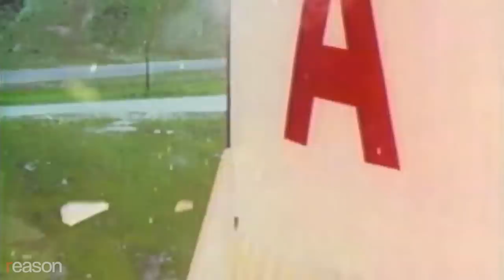Billionaires in Space: How Musk, Bezos, and Branson Could Save Humanity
Aerospace pioneer and SpaceShipOne designer Burt Rutan on the dawn of private space travel.

The dynamism of the emerging private space industry, with its eye-popping aircraft designs and new approaches to launches, is rejuvenating excitement around space travel. Once monopolized by a budget-busting federal bureaucracy, space travel now has new leaders: wealthy philanthropists with boyhood dreams of spaceflight, and entrepreneurs who believe that they can make money selling tickets to the edge of space.

When Reason first declared the "dawn of private ventures in space" in 1979, we were admittedly off by a number of years. But in the last decade, billionaires such as Elon Musk, Richard Branson, and Jeff Bezos have been working through costly failures and lengthy experiments to arrive at workable approaches to commercial spaceflight. In 2019 investors poured a record $5.8 billion into hundreds of space ventures.

"Even though the industry, the world, all the primes, all the governments had concluded that it's impossible to reuse rocket boosters, [Elon Musk and Jeff Bezos] took enormous risks and try it anyway," says famed aerospace engineer Burt Rutan. "And you know, they all crashed at first and kept crashing. But wow, they figured it out! And now, by reusing rocket boosters, it changes the entire outlook on what's going to happen for the public as far as flying in space."

Rutan, who won the Reason Foundation's 2019 Savas Award for Privatization, designed SpaceShipOne, the first reusable manned craft to reach space not underwritten by the government. He sat down with Reason Editor-in-Chief Katherine Mangu-Ward to discuss private space flight, his renegade aircraft designs, and why it's important for mankind to leave Earth. Rutan, Microsoft co-founder Paul Allen, and the rest of the SpaceShipOne team won the $10 million Ansari X Prize as the first non-government organization to launch a reusable manned spacecraft into space twice within two weeks.

"Elon Musk has said that that what he's doing on rocketry is a hundred times more important than curing cancer," says Rutan. "If you cure cancer, you save 14 percent of the people. If you can colonize another planet—and humans can learn to survive there—you can save all of us."

Interview by Katherine Mangu-Ward; Edited and graphics by Meredith Bragg; cameras by Jim Epstein and Kevin Alexander.

Photos: Mark Greenberg/ZUMA Press/Newscom, ARCOCCHI GIULIO/SIPA/Newscom, Paul Hennessy/ZUMA Press/Newscom, SMG/ZUMA Press/Newscom, Blue Origin/Cover Images/Newscom, Yichuan Cao/ZUMA Press/Newscom, Ben Cawthra/Sipa USA/Newscom